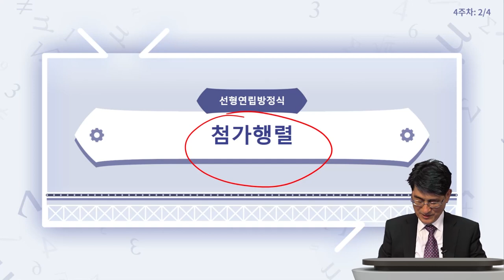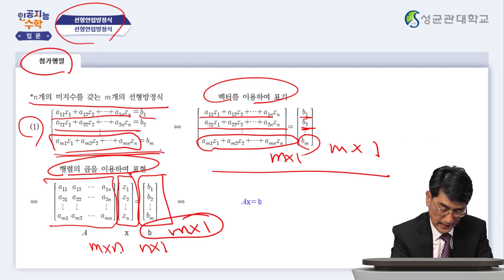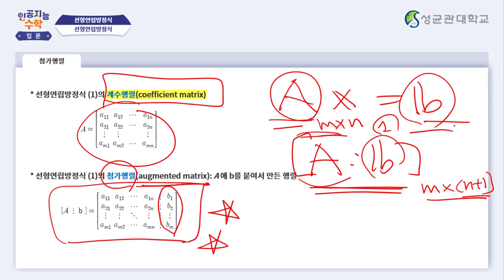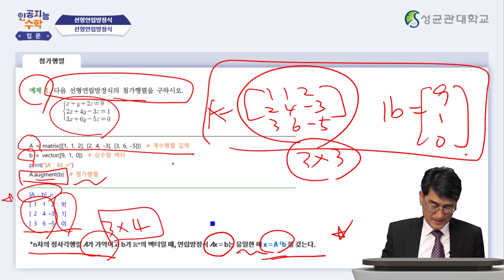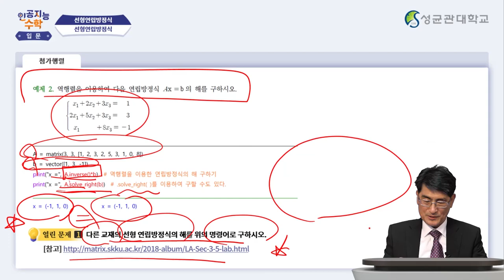[Matrixtopia 행렬중독] 인공지능을 위한 기초수학 입문_4주차 4차시 (6분)